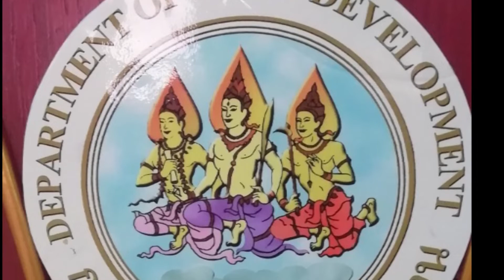Solar สถาบันพัฒนาฝีมือแรงงาน2 สุพรรณบุรี รุ่น02:65